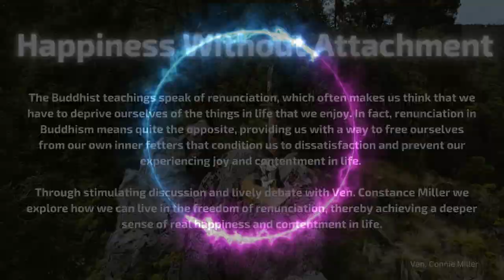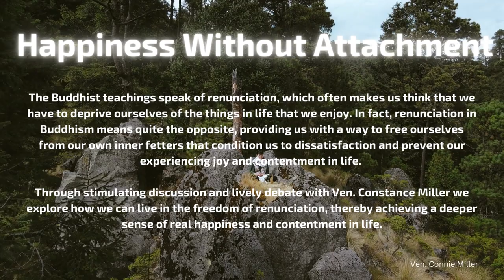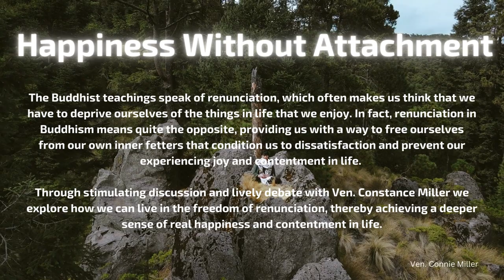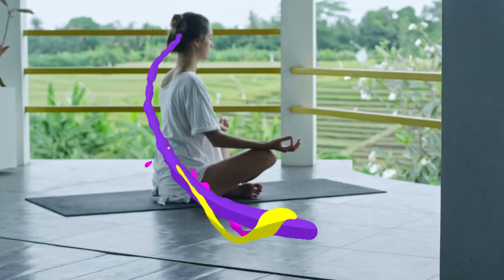Happiness Without Attachment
The Buddhist teachings speak of renunciation, which often makes us think that we have to deprive ourselves of the things in life that we enjoy. In fact, renunciation in Buddhism means quite the opposite, providing us with a way to free ourselves from our own inner fetters that condition us to dissatisfaction and prevent our experiencing joy and contentment in life.

Through stimulating discussion and lively debate with Ven. Constance Miller we explore how we can live in the freedom of renunciation, thereby achieving a deeper sense of real happiness and contentment in life.